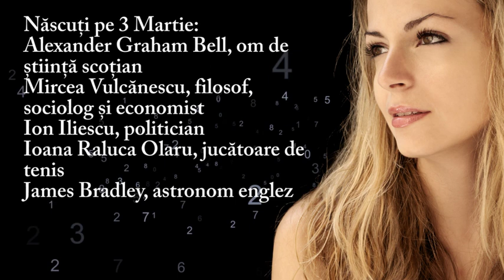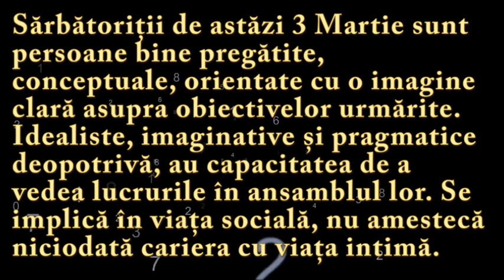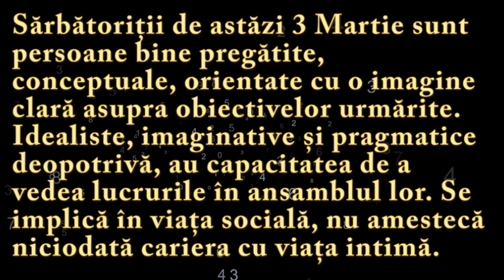Numeroscopul pentru 3 Martie